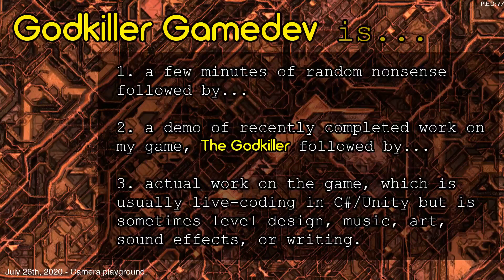Join me on the compound for FREEDOM!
I invite you and many other to join me for maximum personal freedom on my 10-acre commune.  Excerpted from beginning of a stream.